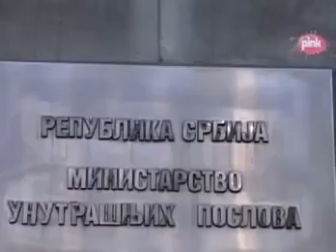Muamer Zukorlić i Miroslav Lazanjski- Geopolitička analiza